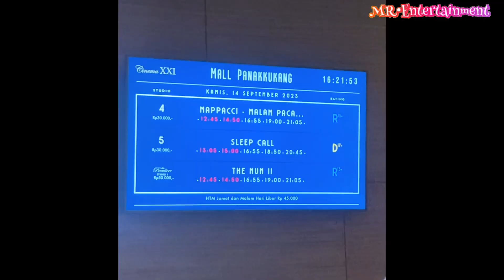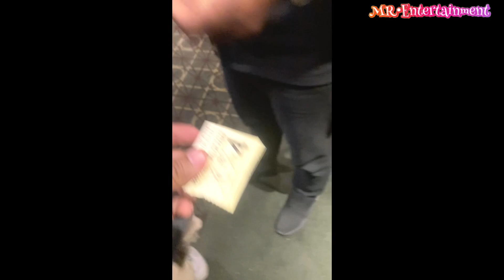REVIEW FILM MAPPACCI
hari ini..saya mengajak anak saya ke mall Panakkukang Makassar untuk nonton film mappacci..film Makassar yang viral akhir akhir ini di tiktok..saya penasaran dan langsung pesan tiket nya..
mau lihat bagaimana keseruan nya kita saksikan sama-sama..

selamat menonton dan Enjoyyyy 😇😇😇

Buat teman semua yang pengen aku buat video kayak apa? yang seru dan gokill !
Comment dong dibawah :)

MY CHANNEL YOUTUBE KU !!!

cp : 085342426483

Terima kasih 😇😇😇